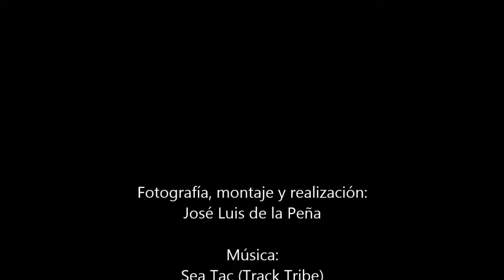Las Vegas (USA)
Ciudad de la diversión y el ocio por excelencia. Excelentes trabajos de cartón-piedra y espectáculos de primer nivel mundial, rodeados de un desierto, aunque se asiente sobre "las vegas" del río Colorado.